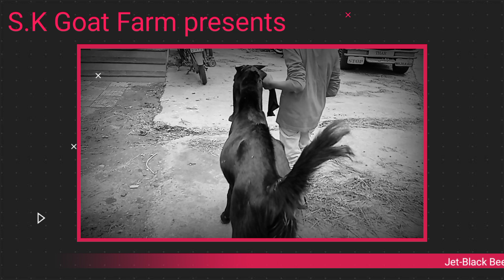Jet Black Pure Bloodline Beetal Breeder Goat at Aurangabad Maharashtra | 7264946464